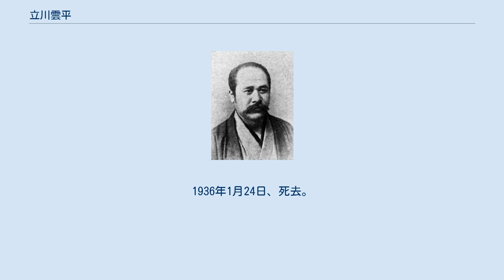立川雲平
立川 雲平（たつかわ うんぺい、1857年10月14日（安政4年8月27日）- 1936年（昭和11年）1月24日）は、日本の政治家、弁護士。
『破戒』（島崎藤村）に登場する市村代議士のモデルといわれる。
 1857年（安政4年）、淡路国三原郡立川瀬村（町村制後：賀集村、現：兵庫県南あわじ市賀集立川瀬）で、立川伝平の長男として生まれる。
伝平は百姓出身だが足軽の株を買って洲本に移った。
雲平は洲本の藩校を経て、1871年、徳島師範学校入学。
1876年、京都へ遊学。
岸田俊子、小室信介など民権派の人々と交遊関係を深める。
1881年、明治法律学校入学。
1882年、代言人試験合格。
翌年、郷里で弁護士事務所を開業。
 後に、長野県北佐久郡岩村田町今宿に居を移して長野県会議員や衆議院議員（1892年初当選、当選3回）を務める。
また、任期中政府の社会主義弾圧を批判する活動を行い、佐久地方の自由民権運動を指導した。
 1909年、屠場法改正疑獄で逮捕され、議員辞職。
 1913年、大連に弁護士事務所開設。
1919年、大連市会議員当選。
1921年、大連市会議長に就任。
 1932年、淡路島に戻る。
1936年1月24日、死去。